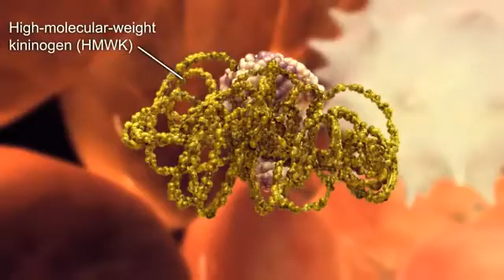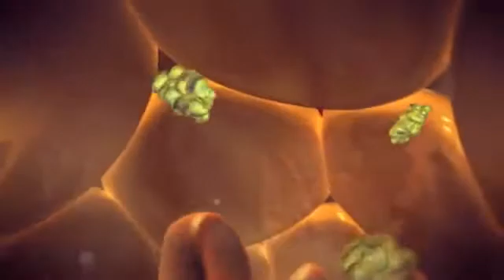Hereditary Angioedema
In this video can you see the process of the physiopathology of hereditary angioedema.